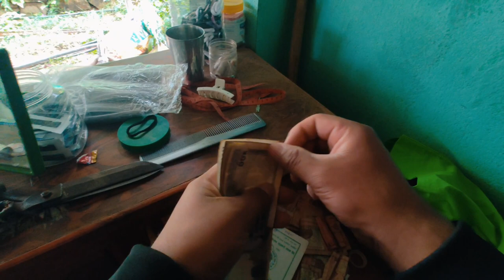𝕤𝕒𝕣𝕒𝕞𝕥𝕙𝕒𝕝𝕚 (𝕣𝕒𝕤𝕦𝕨𝕒) 𝕥𝕠 𝕟𝕦𝕨𝕒𝕜𝕠𝕥 𝕥𝕣𝕚𝕤𝕙𝕦𝕝𝕚 𝕓𝕪 𝕣𝕠𝕒𝕕 𝕤𝕠𝕝𝕠 𝕣𝕚𝕕𝕖𝕣 𝕡𝕝𝕖𝕒𝕤𝕖 𝕤𝕦𝕡𝕠𝕣𝕥 𝕤𝕦𝕓𝕤𝕔𝕣𝕚𝕓𝕖 𝕒𝕟𝕕 𝕤𝕙𝕒𝕣𝕖